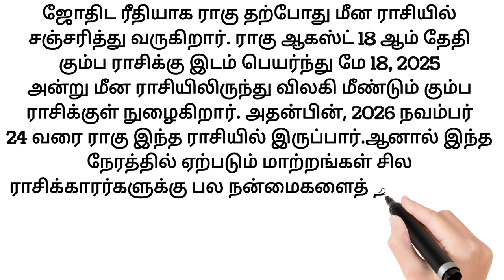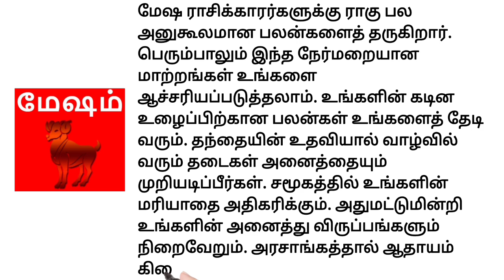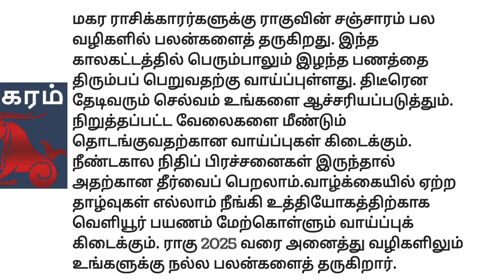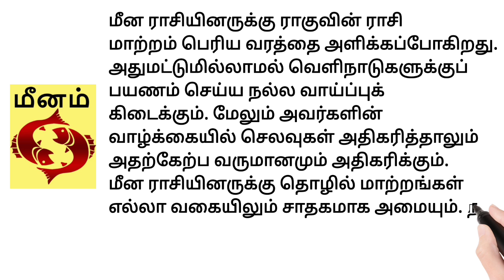ராகு கும்ப ராசிக்கு செல்வதால் இந்த 4 ராசிக்காரர்களுக்கு பொன்னான நேரம் ஆரம்பம்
ஜோதிடத்தின் மிக அடிப்படையாக நாம் தெரிந்து கொள்ள வேண்டியது ராசிகள். மேஷம் முதல் மீனம் வரை உள்ள 12 ராசிகள், அவற்றைக்கொண்டே பூமியில் உள்ள ஒவ்வொரு உயிர்களின் குணாதிசயம், செயல்பாடு, வாழும் விதம், வாழும் திறன் ஆகியவற்றை கணிக்கலாம்.

குறிப்பு :
இங்கே சொல்லப்படும் ஜோதிட தகவல்கள் அந்த ராசி அன்பர்களின் பொதுபலன் மட்டுமே...துல்லியமாக அறிந்து கொள்ள உங்கள் ராசி மற்றும் லக்னம் இரண்டையும் பார்த்து கணிக்க வேண்டும். நன்றி !!